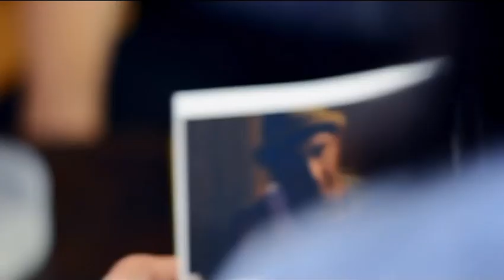解放村｜官方预告片｜蒙太奇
剧情 | 2015 | 1 小时 39 分钟 | 高清| 英语和韩语 | 英文字幕

居住在韩国小镇的外国人在黑手党占领他们的社区期间努力恢复个人自由。 黑手党内部的家庭冲突提出了他们对自由的需求。

获得Detaron 电视奖最佳制片人（詹姆斯·威廉姆斯三世）提名🎥